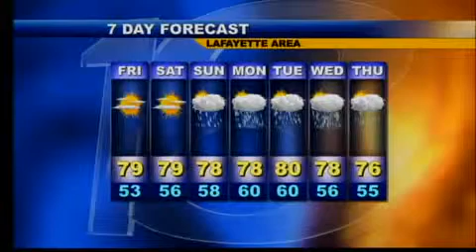Fri Morn Wx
9-18-09, Fri Morn Wx